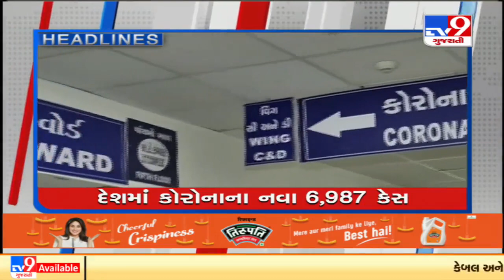TV9 Headlines @ 11 am: 26-12-2021| TV9News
TV9 Headlines @ 11 am: 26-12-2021| N21